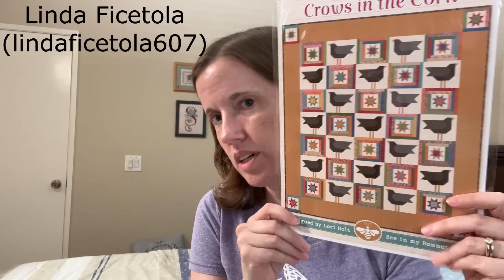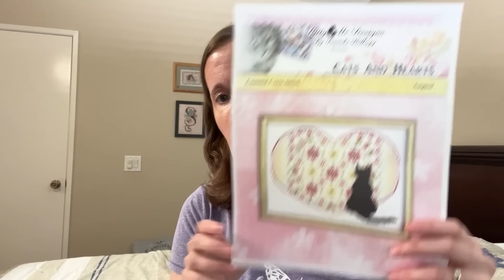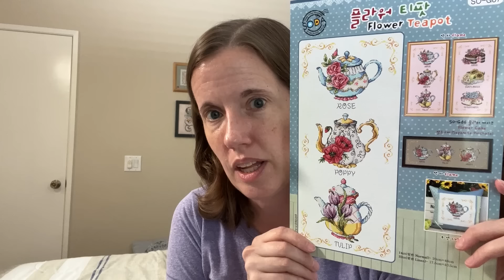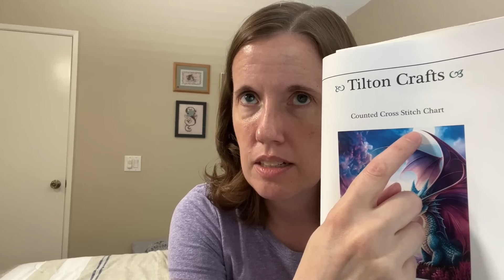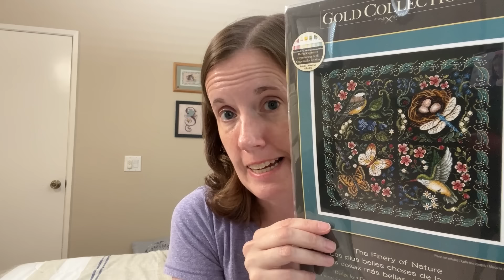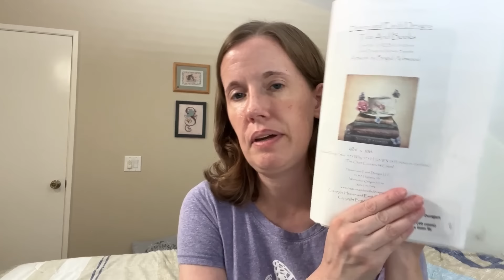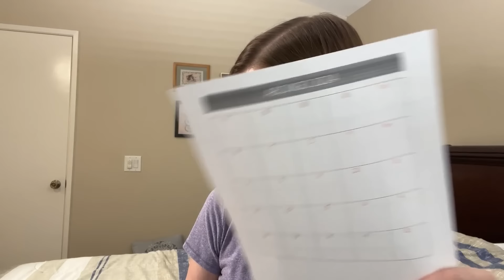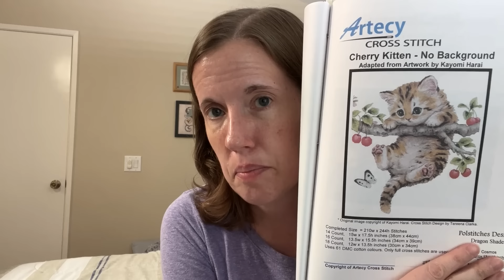Flosstube #334 - School Year Stitching